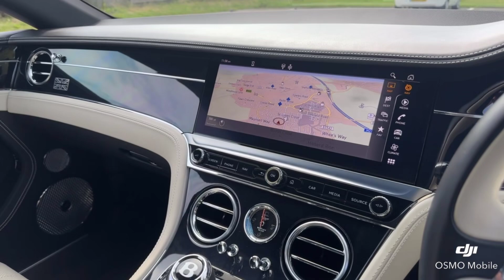Prestige Cars by Peter Cooper West End - Bentley Continental GT First Edition - EO18OPW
Prestige Cars by Peter Cooper Hedge End are delighted to present this Stunning Bentley Continental 6.0 W12 GT First Edition Auto. Four owners from new with a full main dealer service history. Finished in Sequin Blue Extended Solid and Metallic with Imperial Blue/Linen Hide interior. Features include: Satellite Navigation, Front and Rear Parking Sensors with 360° Camera, Electric Windows with Auto Function, Climate Seats, DAB Radio, 22" Mulliner Specification Black and Polished Edge Alloy Wheels, Dual Zone Digital Climate Control, Adaptive Cruise Control, Auto Headlights.